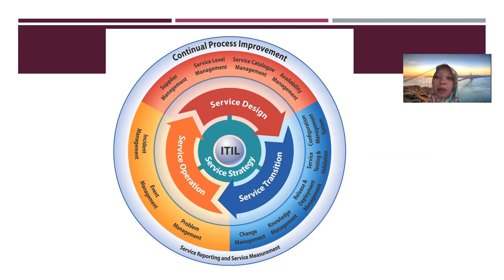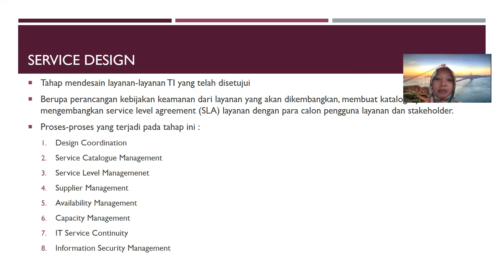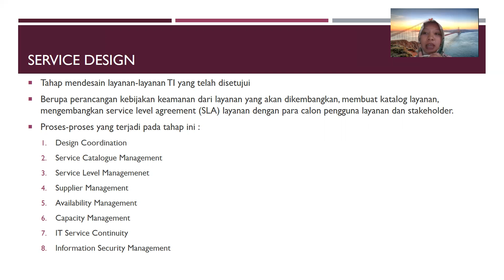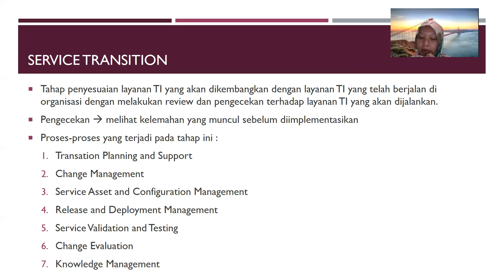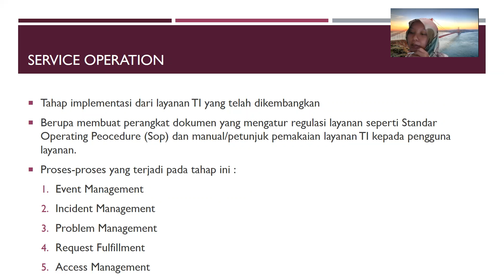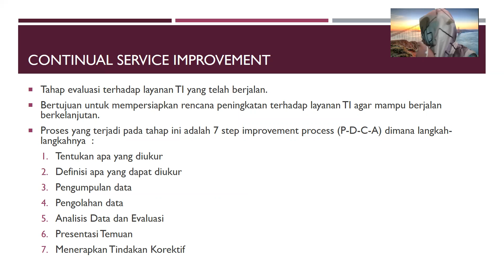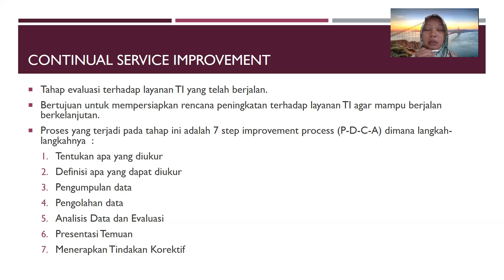Siklus hidup Layanan TI - ITIL